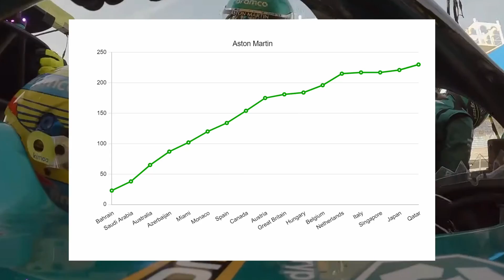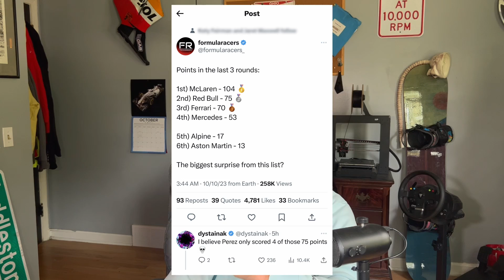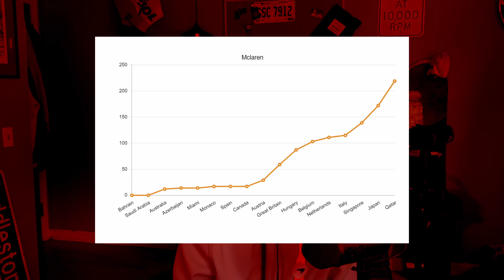Problematic F1 Cars - 2023 Mclaren MCL60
Mclaren has had one of the craziest mid-season development curves we've ever seen in Formula 1. From 17 points in the first 7 races to 160 in the last 7 races, I wanted to dive in and try and piece together how they've done it.
During pre-season testing for the 2023 season Mclaren were clearly in big trouble. Slow in the high speed corners, slow on the straights and slow to get on the power. And come the first race of the season in Bahrain, we’d see one Mclaren DNF and the other finish dead last.
Which makes it even more insane that we've seen them make the comeback that they have.